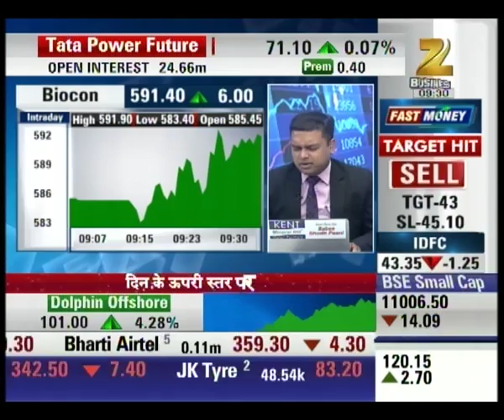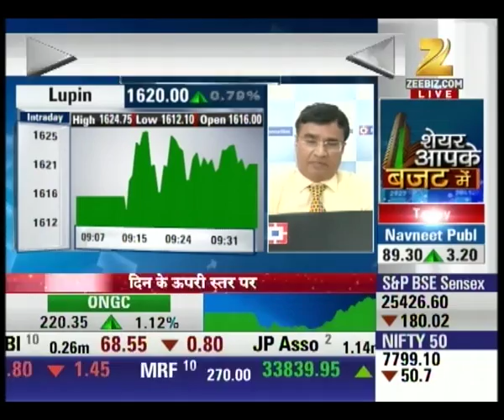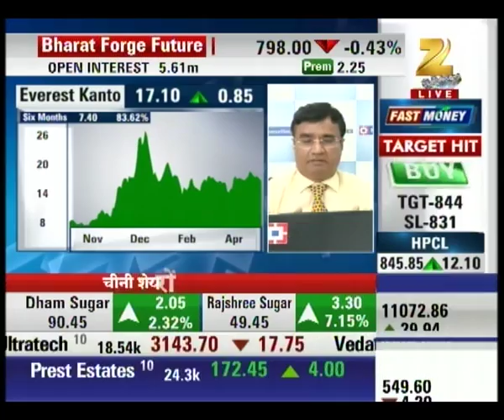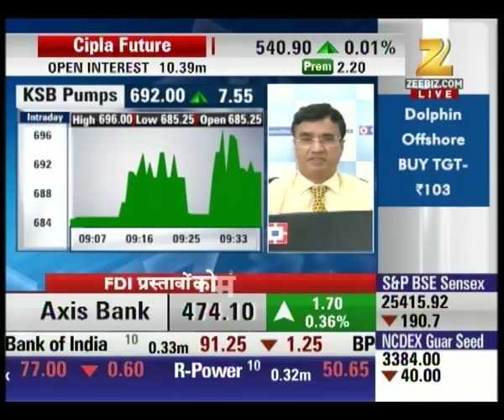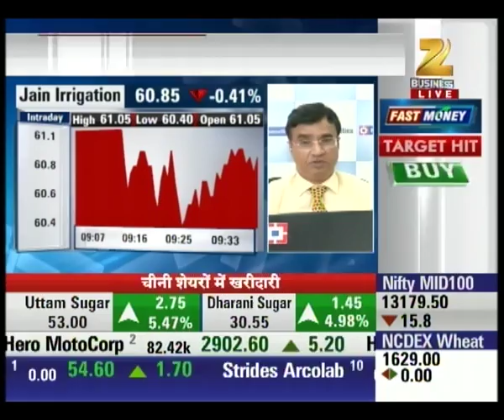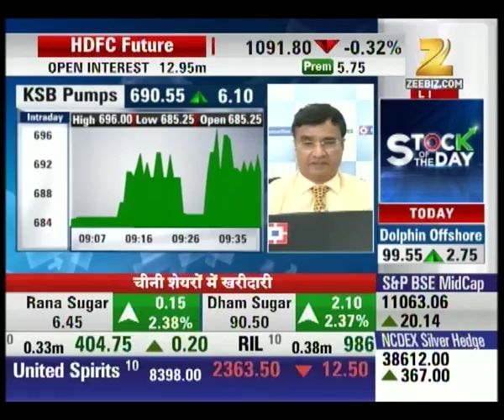Biocon statictics : First Trade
Biocon is currently trading at its life's high mark at 591.

Watch complete news story of First Trade and stay updated with the latest trends and statistics in stock market, commodity market and share market!